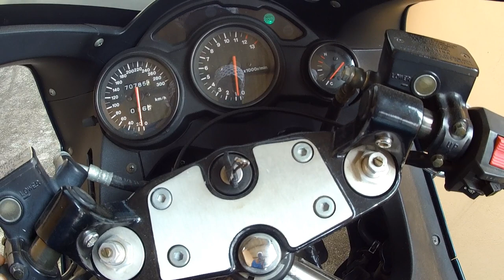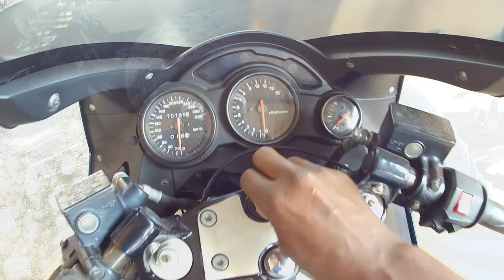SUZI INTERNADA? RF900r, Yaaaaaa ???